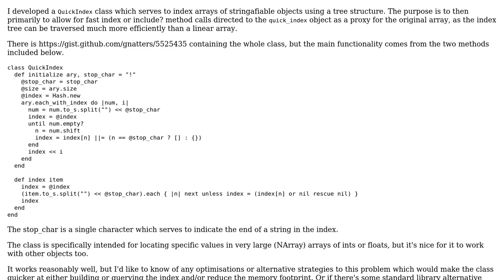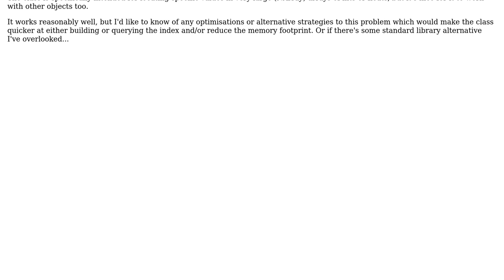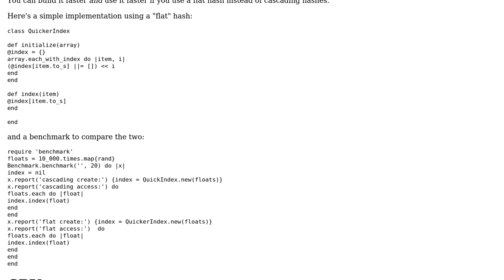Code Review: Improvements on tree index class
With thanks & praise to God, and with thanks to the many people who have made this project possible! | Content (except music & images) licensed under CC BY-SA | Music | Images & others | With thanks to user Wayne Conrad user Nat and the Stack Exchange Network Trademarks are property of their respective owners. You are responsible for your own actions.